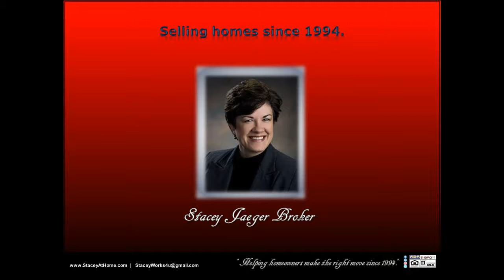SOLD Luxury spacious 3 stall garage 68304 House on Acreage NO HOA with wrap around double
SOLD Luxury spacious 3 stall garage 68304 House on Acreage NO HOA with wrap around double SOLD by Stacey Jaeger Broker! Selling this luxurious acreage with NO HOA was an absolute pleasure. Resting between Lincoln/Omaha and Omaha, this property is conveniently located near all of the amenities our busy cities offer, close to shopping, restaurants, and activities, this home is a truly unique find.  This beautifully spacious, very comfortable home sprawls out over a 10 acre country setting, peace and quiet enveloping this 2-story dream home with a no-maintenance wraparound porch/double deck, great big garage, just minutes from Lincoln/Omaha or Omaha! Cozy up to comfort and warmth with 2 fireplaces dressed in stone. You wont lack for space in this all-electric energy efficient green gem which is protected by a windbreak of mature trees, landscaped, with a big garden pad. Luxurious master suite has dual sinks, jetted tub, walk-in shower & great big walk-in closet as well as a private walk-out to a second double deck off the master suite. Built to last with attention to detail. Archways, rounded walls, geothermal water-to-air exchange system for heat/cool, Reward Wall System (11 inches thick, insulated concrete forms), vinyl clad steel siding (hail/weather resistant), Pella argon tinted low-E windows and Venmar air purification system for low utility bills and absolute comfort throughout the entire home. Ample seating areas for entertaining or relaxing inside or out. Fantastic kitchen, lofty ceilings, lots of garage space, walkout spacious basement, plenty of space for family or entertaining. The quality benefits and customized character of this property goes on and on. It was such a pleasure selling this home!  You can message, or follow, Stacey Jaeger online at: Facebook, LinkedIn, Pinterest, Twitter, and Instagram, for further information.